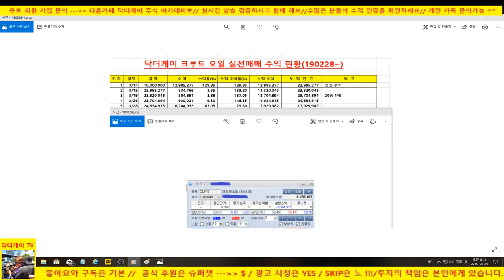주식으로 일당 50만원 벌기/190328/분봉매매 강의 & 크루드오일 실전매매/21승 2패/+ 7,929,982원